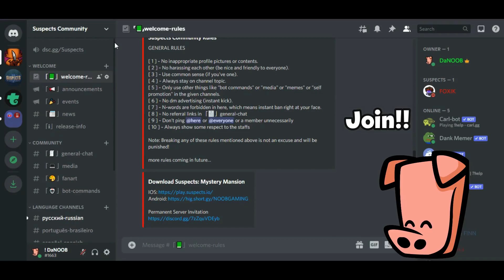IF I Die This Video ENDS || Suspects: Mystery Mansion